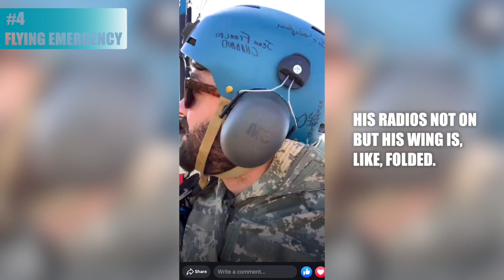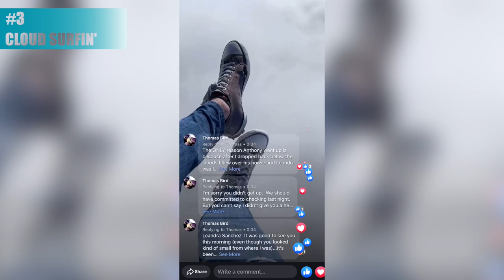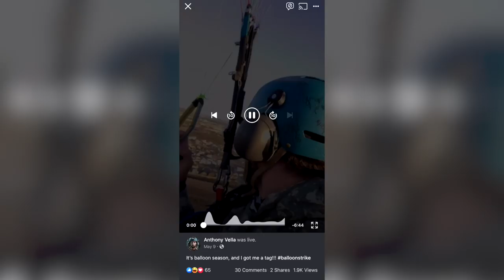TOP 6 PARAMOTOR LIVE STREAMS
If I hit 5,000 SUBSCRIBERS, I will fly to England to film a video of the Parajet factory!
Let me know what LIVE STREAM was your favorite!

MY FLYING MACHINE:
Parajet Maverick Moster 185 Plus

LEANDRA'S FLYING MACHINE:
Parajet Maverick Atom 80

Thank you to all of the Patrons who've helped me share the adventure!

DAVID ZIMMERMAN

THE PRODUCERS:

RONNIE WARRICK
BLAKE PIGEON
JOE GARRET DEAN
GARY DICKERSON
MIKE TADLOCK
TRAVIS HUTCHINS
CRAIG TAYLOR
DANIEL JOHNSON
JOHN McCORMICK
GARRETT LEESON
MICHAEL??? Haha! Thank you "Michael"

PRODUCTION CREW MEMBERS:

Kyle O'Glee
Aaron Owsianny
Giles Fowler aka "Clipboard"
Bryan Pearson
Chris Holbert
John Rivera
Kit Patterson
Clint Chamales
David LeBlanc
John Staples
Keith Smith
Kyle FitzGerald
Leandra Sanchez
Ron Phillips
Sandor Rendeczky
Steve Packard
Whitney Horky
Martin Auclair
Matthias Krok

SUPPORTING ROLES:

Tom Kubat
Josh Silverman
George Ziemba
Lloyd Bosworth
Magnus Brecke Sandøy
Peter Hart
Simon Walker
Todd Falstad
Tom Sliepen
Jason Bingham
Brian Burnley
"Dexter"
Luke McNinch
Mike Lambarri
Nate Gill
Nathan Ellis
Roger Grow